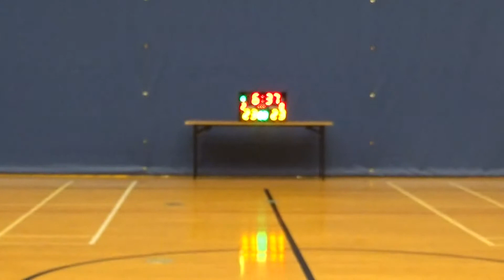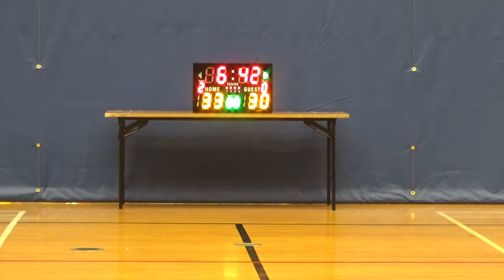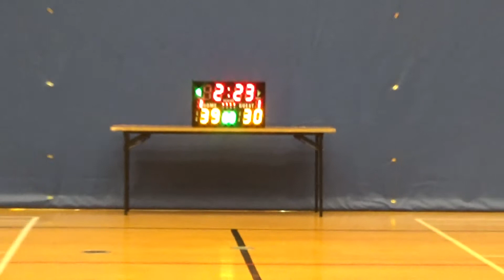CEC 20180629 ARUP vs ARCADIS 2nd half